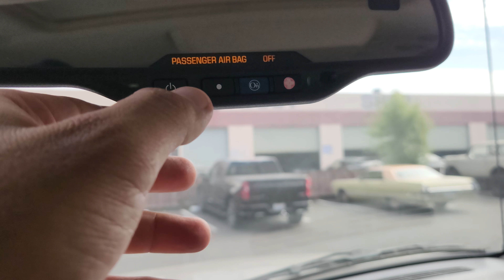Chevrolet Tahoe Onstar Function